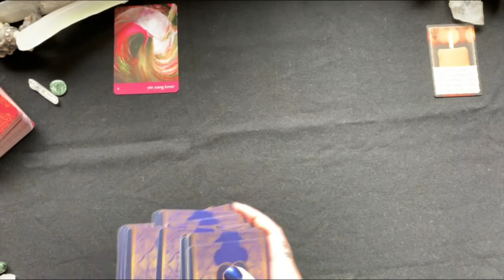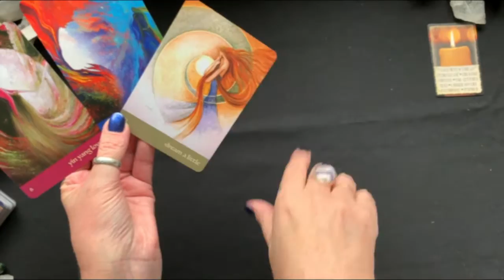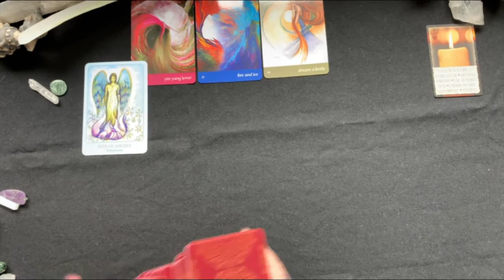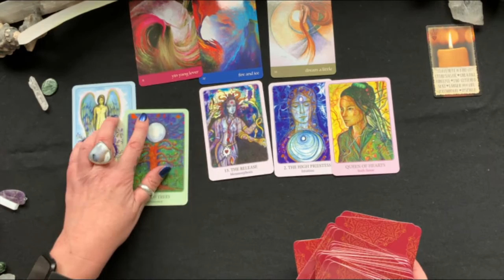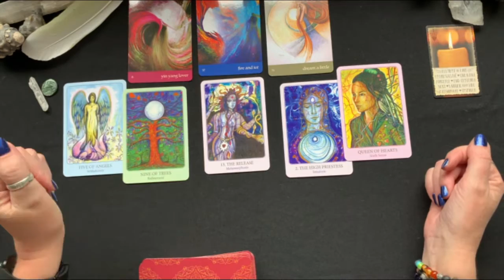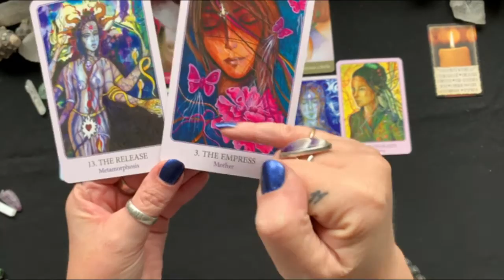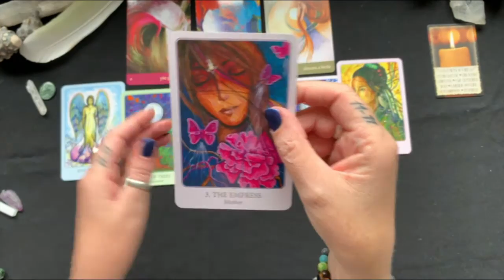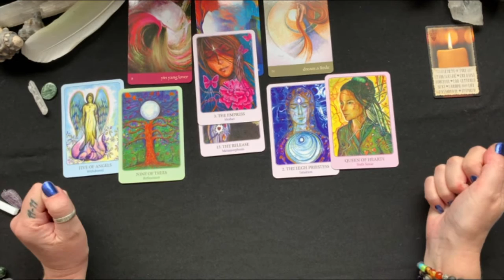Valentines Fire Signs - Aries, Leo, Sagittarius. DIFFERENCES ARE UNDERSTOOD.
The old saying "opposites attract" is very true, however eventually the differences can lead to separate paths.

With one grounded in 3D and the other closer to 5D a metamorphosis is coming with a birth of something now.